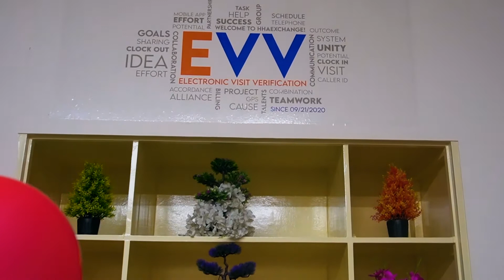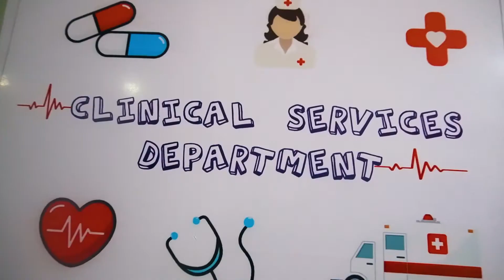Visiting story in Bangladesh | Dr. Uzma hossain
A teacher, A trainer , An strong personality. Yes! I'm talking about Dr. Uzma Hossain. The company where I'm working is C&T home care. Dr. Uzma hossain trained up me.
I'm a good learner, every i learnt every day but durning the training moment with her I got to learnt about Human resource, Payroll, HR compliance, communication and team management within short period of time by observing her.

The owner of this company Mr. James hossain is taking care of sales and Mrs. Uzma hossain is managing HR in this company. In in terms of Business they are best match in my eyes.

In terns of learning I'm so grateful to her.I've made this documentary for my memory.